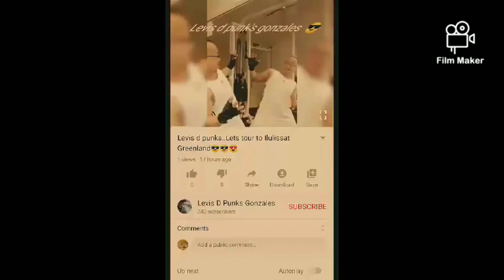PIP N GUY Ng Greenland Kita Ko holding hands 😆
foggy 🌁 evening going hone alone